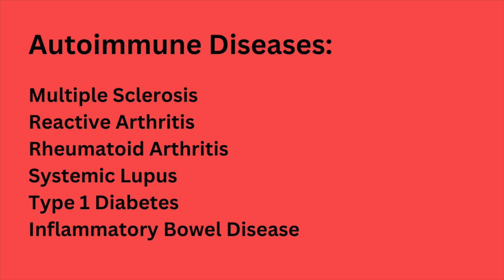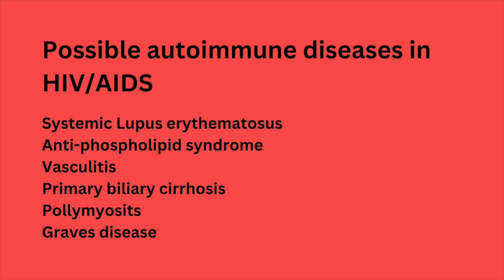Is HIV an automimmune disease?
This can be so confusing but I hope this video will help!

What is an autoimmune disease? When someone has an autoimmune disease, their immune system mistakenly attacks their own healthy cells and tissues. But unlike when a healthy immune system attacks something that can cause harm—like a virus—theirs never calls off the attack.

AIDS is primarily caused by the HIV virus, which attacks and destroys CD4 cells, a type of white blood cell that plays a crucial role in the immune system. As the number of CD4 cells decreases, the immune system becomes compromised, leading to a higher risk of infections and other complications. AIDS is an immune disorder.

What do you need to know about if you or someone you love is HIV positive? Keep watching!

If you've been sick and no one can figure out what 's wrong, you can always do an at home self test. OraQuick In-Home HIV Test is an FDA approved over-the-counter HIV test that allows you to test quickly and easily in the comfort of your own home.

- Same test doctors have relied on for years
- Oral swab – no blood
- Get your results at home in just 20 minutes

Marty Walden has been blogging for 14+ years As an adoptive mom, homeschooler of 23 years and lover of all things home, Marty shares decorating ideas and projects without spending a fortune. Marty's heart and life purpose is to encourage women in hard places with hope. Her diagnosis of HIV and AIDS is just one more opportunity to share this message.